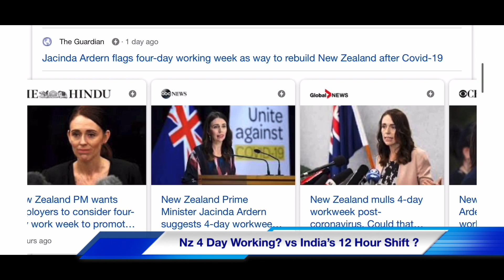4 Days Working for Tourism boost or 12 Hour working Shift ?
Jacinda Ardern
New Zealand
Prime Minister
What do you prefer?